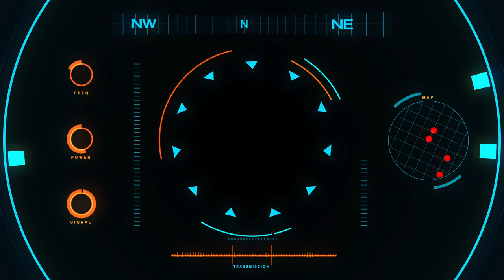Hud Interface Hologram Screen Display Futuristic (no copyright video)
Hud Interface Hologram Screen Display Futuristic